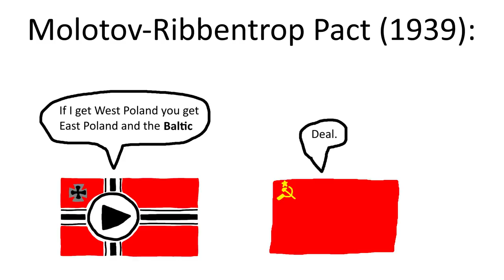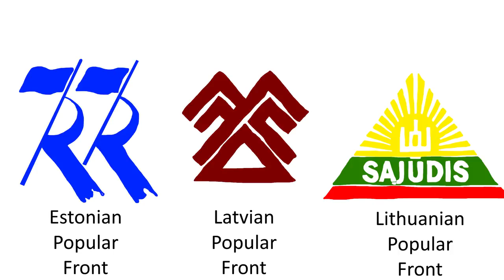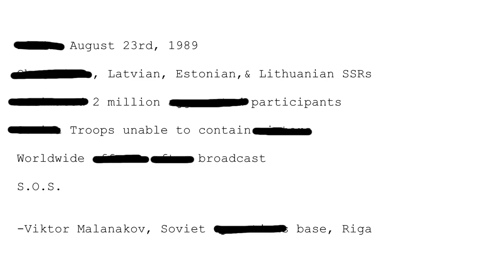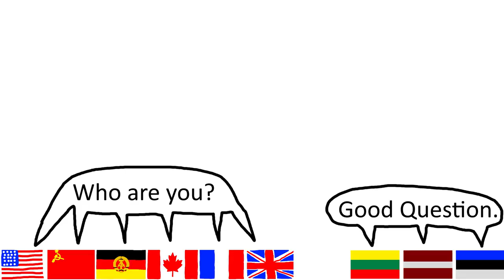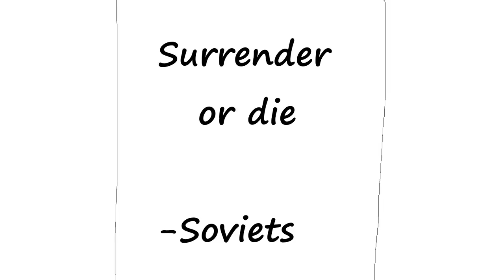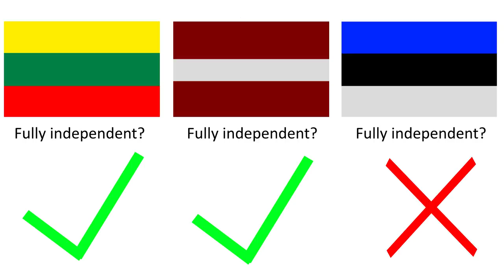Tongafa History - The Singing Revolution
In the late 80s and early 90s, a revolution unlike any other occurred in the Baltic States of Latvia, Lithuania, and Estonia. A nonviolent (for the most part) group of protests and a revolution fueled by national pride and millions of voices. This is the Singing Revolution.